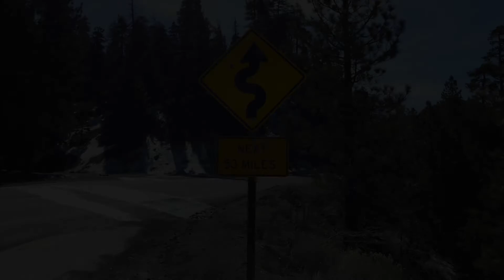Why I Hate Asian Food Shops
Camera Drift Ghost